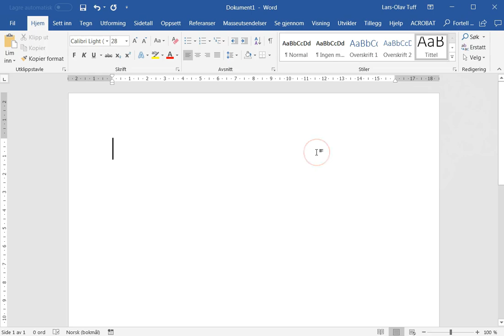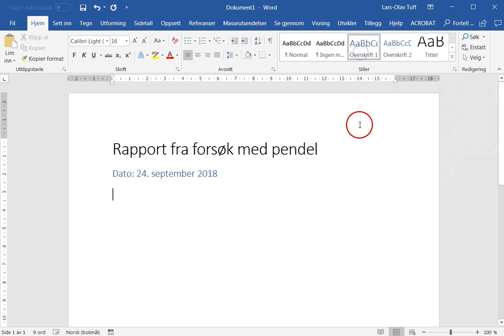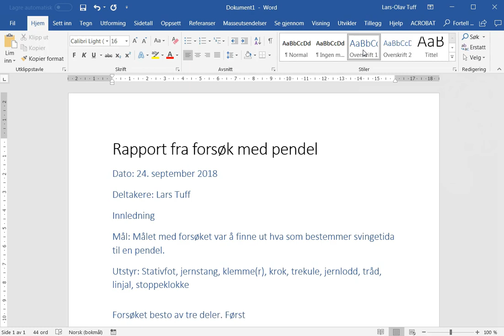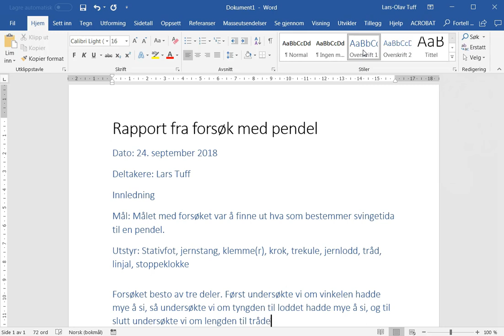Rapport om pendelforsøk - Del 1